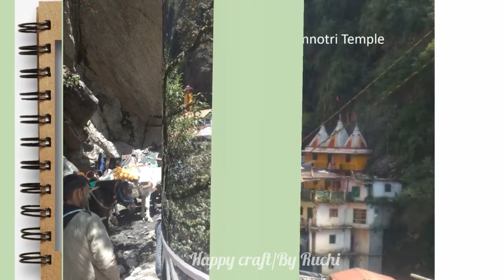Chardham Yatra | Amazing hill views of Uttarakhand | Rishikesh Lakshman Jhula | Travel Diary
Watch amazing hill views of Kedarnath, beautiful and divine temples - Kedarnath, Badrinath, Yamnotri and Gangotri-Om Namah Shivay.